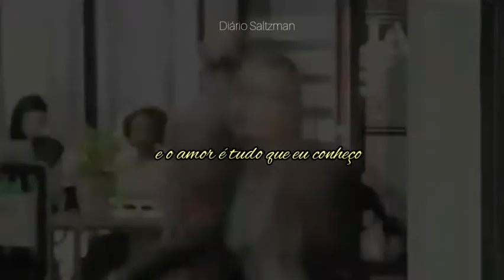Jonatas e Eliza | Photograph